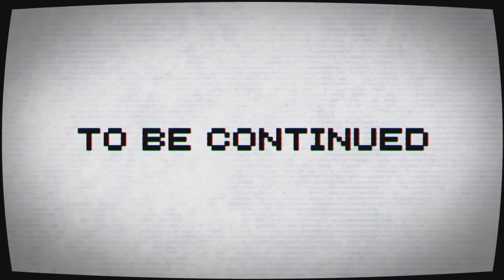【LM paper】趴趴 7 Days to Die 七日殺 你用不到美肌了☠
介紹:
7days to die 玩家扮演的是在末日生存的倖存者，每七天會有一波飢餓的殭屍想吃掉你，你必須要改出自己的堡壘，保護自己的生命，活下去。

大家記得按個

♡讚♡♡讚♡♡讚♡

分享給你朋友一起看吧!

有事情找我可到粉絲頁留言給我又或是